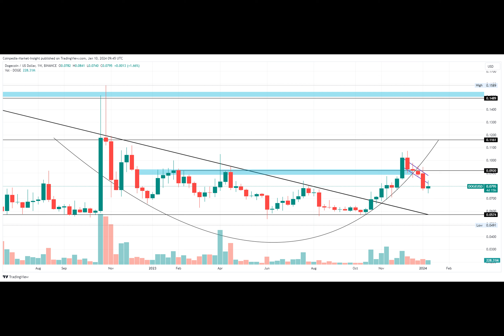Dogecoin Price Prediction 2024 – 2025: Will DOGE Prices Top $1 With This Break?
With Bitcoin rising back, meme coins are gearing up for a resurgence in February. Dogecoin, a prominent player in this category, is showing signs of a rapid recovery. Further, the DOGE price has recently reversed its course from the 200-day Exponential Moving Average and is gaining momentum.